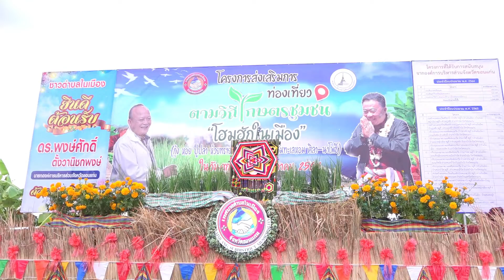พิธีเปิดงานโครงการส่งเสริมการท่องเที่ยวตามวิถีเกษตรชุมชน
วันที่ 24 ธันวาคม 2564 เวลา 15. 30 น. ดร.พงษ์ศักดิ์ ตั้งวานิชกพงษ์ นายกองค์การบริหารส่วนจังหวัดขอนแก่น เป็นประธานในพิธีเปิดงานโครงการส่งเสริมการท่องเที่ยวตามวิถีเกษตรชุมชน "โฮมฮักในเมือง" ( กุ้ง หอย ปู ปลา ห้วยทราย อันแสนอุดม เที่ยวชมทะเลหอม ศิลา - นาโพธิ์ ) โดยมี นายรัตนชัย วิชัย นายกเทศมนตรีตำบลในเมือง กล่าวรายงาน ในโอกาสนี้มี นายประจักร์ ไชยกิจ นายอำเภอบ้านไผ่ , นายประเสริฐ พงษ์ธีรมิตร นายกเทศบาลบ้านไผ่ , นายจิรายุ โชติศิลากุล รองประธานสภาองค์การบริหารส่วนจังหวัดขอนแก่น , นางสาวเบญจวรรณ ศิริพรรณ ส.อบจ.ขอนแก่น อ.บ้านไผ่ เขต 1, นายจิตรายุทธ ฉัตรชัยพลรัตน์ ส.อบจ.ขอนแก่น อ.บ้านไผ่ เขต 2, นายศรัญ กสิกิจวรกุล ส.อบจ.ขอนแก่น เขต อ.โนนศิลา, ว่าที่ร้อยเอก พงเจตน์ พรกุณา
ปลัดองค์การบริหารส่วนจังหวัดขอนแก่น ร่วมในพิธี โดยกิจกรรมภายในงานชมหอม/ผักแปลงใหญ่ , ชมวิถีเกษตรรอบอ่างเก็บน้ำชลประทาน , ชมสินค้าของดีในตำบล ,ชมการแสดงบาสโลปของกลุมบาสโลปตำบลในเมือง , กิจกรรมพาแลงยามเย็นมองเห็นตะวันตกดิน ณ บริเวณอ่างเก็บน้ำลำห้วยทราย หมู 6 ตำบลในเมือง อำเภอบ้านไผ่ จังหวัดขอนแก่น